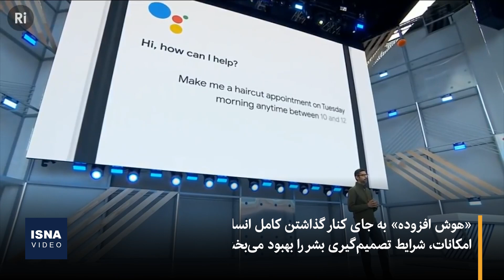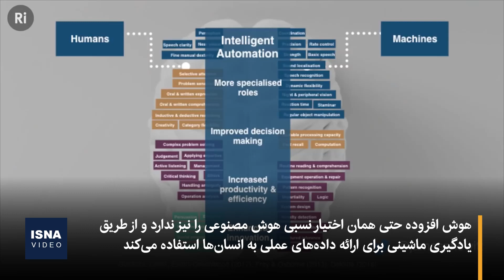قابلیت جدید هوش مصنوعی چیست؟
هوش مصنوعی زیر بخش‌هایی دارد و به طور خاص «هوش افزوده» آن برای تقویت هوش انسانی در حال توسعه است؛ موضوعی که به نظر می‌رسد در آینده از اصل هوش مصنوعی نیز پیشی بگیرد.